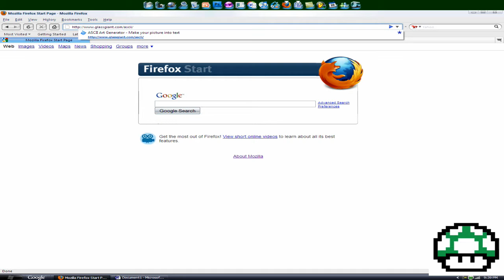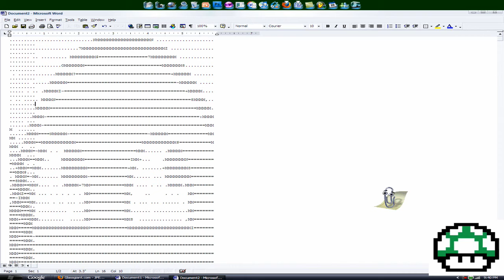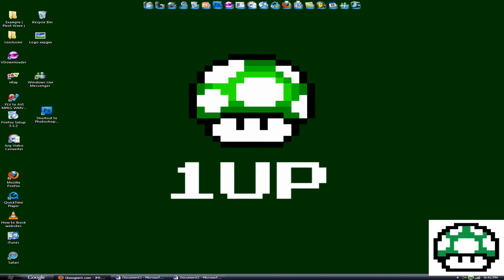How to turn your pictures into Text!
Its pretty cool! =]